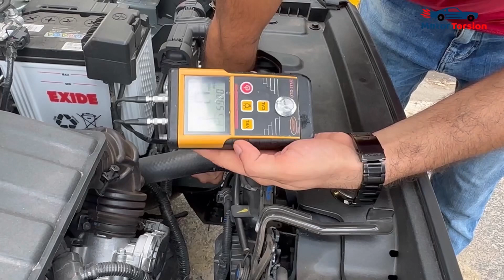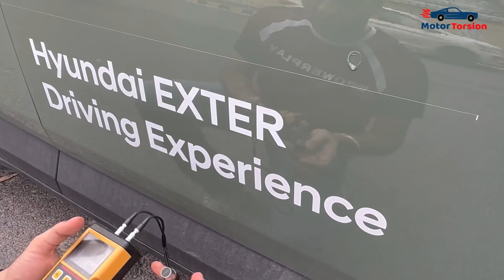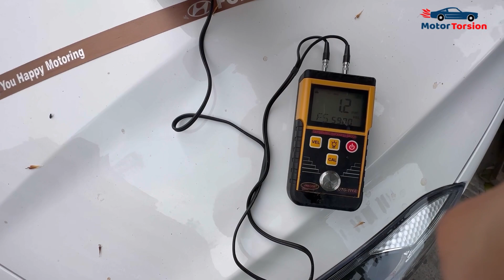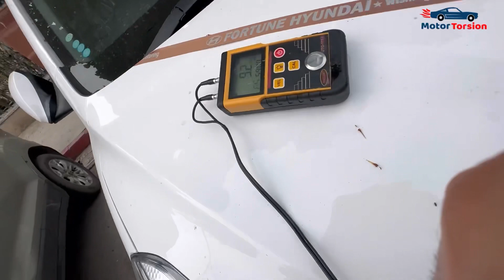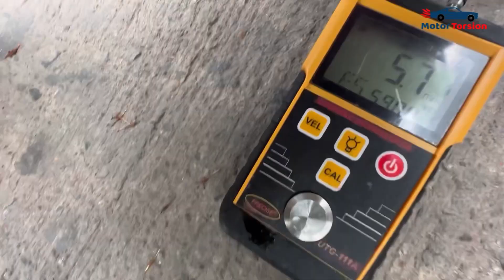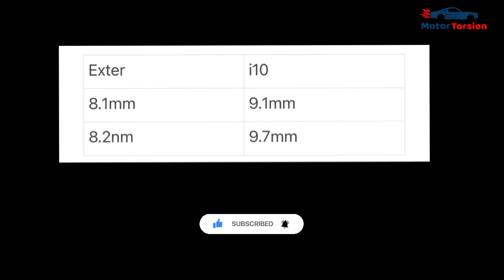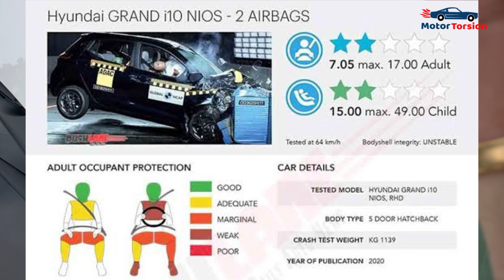Hyundai Exter Build Quality Test | Hyundai Exter Safety Rating Expected | Exter Crash Test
Inside Video:
We have explained about the safety rating of Hyundai Exter , we have done a build quality test of hyundai exter and explained about the safety rating of hyundai exter.